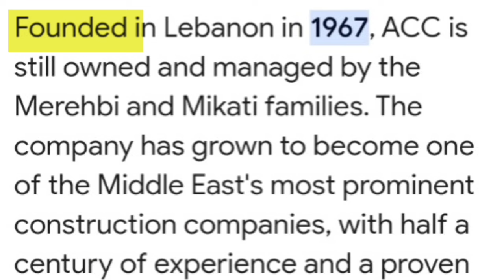Dubai Ki Acc Company Kaisi Hai !! Dubai Ka Acc Company Kaisa Hai !! Acc Company Dubai Kaisa Hai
❈ Videsh Bhejne Wale India Ke Acche Office
 ❈  विदेश भेजने वाले इण्डिया के अच्छे ऑफिस

# AccCompanyDubaiKaisaHai
acccompanydubai kaisihai
acc company dubai ka kaisa hai

➳Mukesh Choudhary ( GulfJobsKiDuniya )